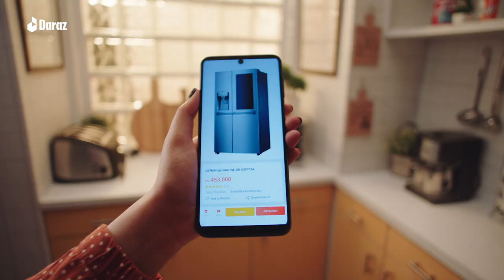Daraz X Hania Aamir